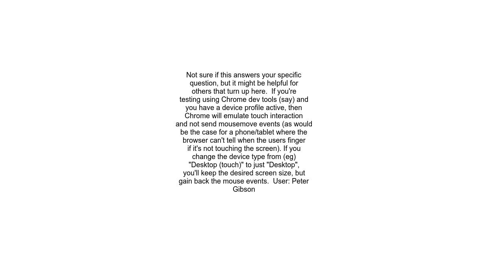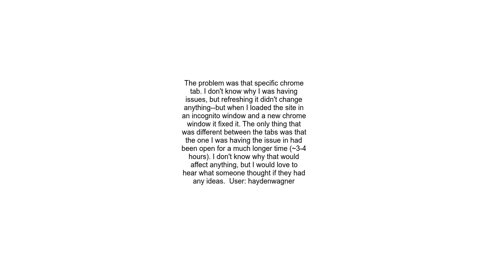Mousemove event not firing on page element or document